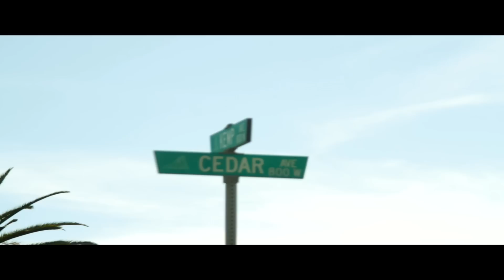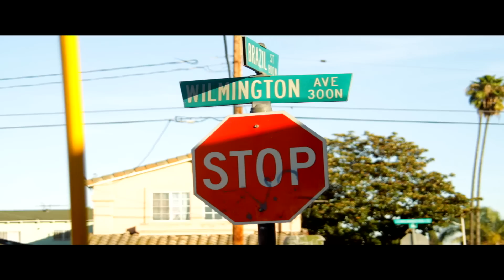Nu Jerzey Devil - Gorgeous Freestyle Video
New video from Nu Jerzey Devil giving you his version of Kanye West' "Gorgeous" song." Make sure you check out NJD's new album "Behind Closed Doors" on iTunes!